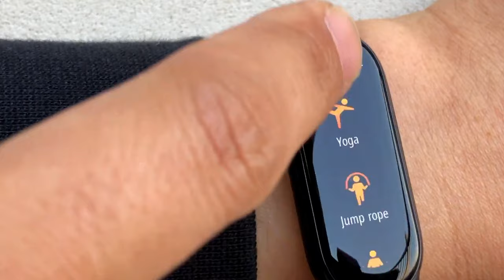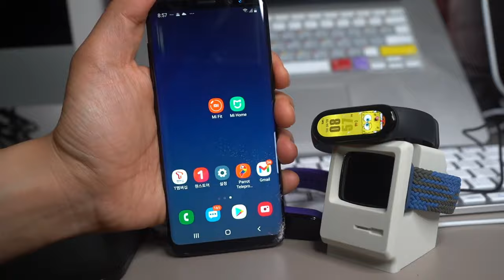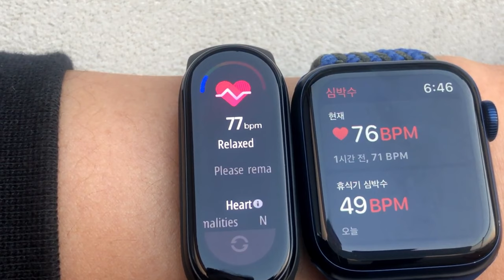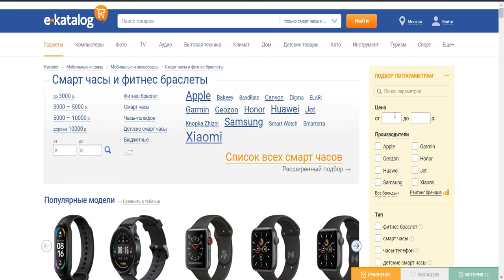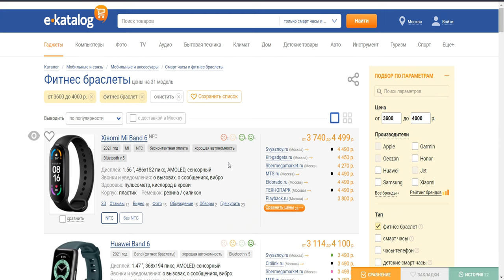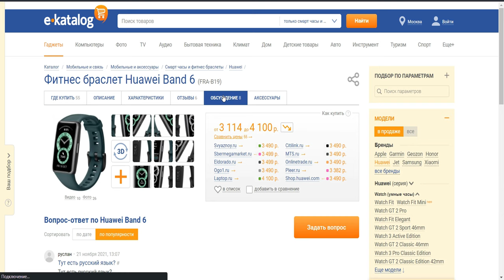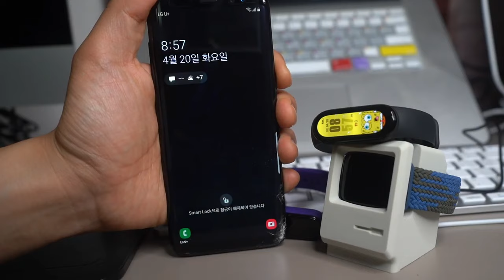Xiaomi Band 7 - ВОТ ОН !!! обзор 🤷‍♀️ это уже смарт-часы 💥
- тут можно купить дешевле Россия
- тут можно купить дешевле Казахстан

Совсем скоро на смену Xiaomi Mi Band 6 придет Mi Band 7 (возможно будет называться просто Band 7, так как от использования слова Mi производитель не так давно отказался).

💥«Альфа-Бонус»💥- подключите пакет решений и введите код 306699 при регистрации в акции и получаете целых 1436 бонусов .

제주총각